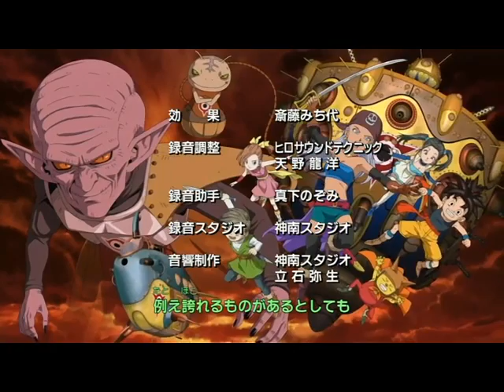Blue Dragon 31 La forza di Jiro